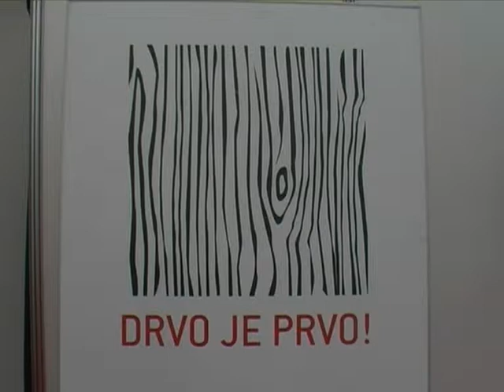Furnitura 2010: KOnferencija HBOR